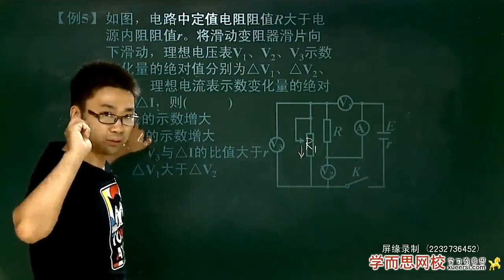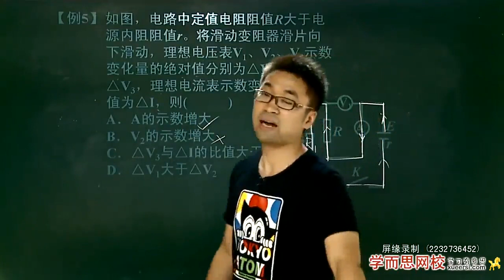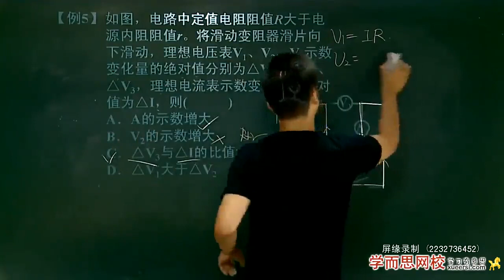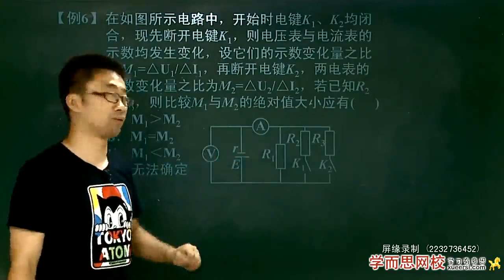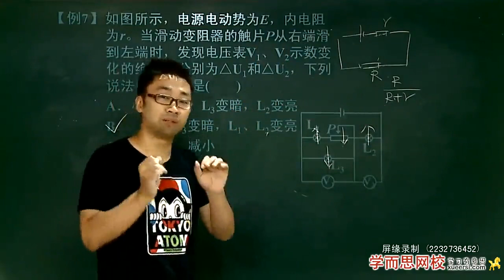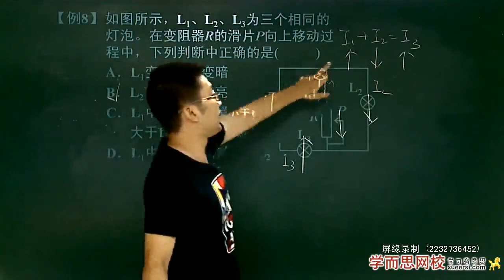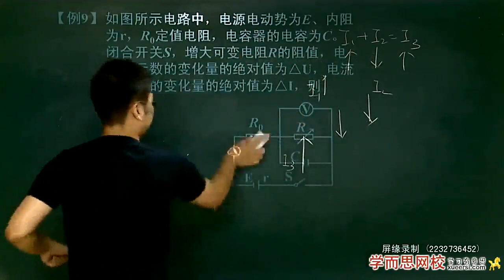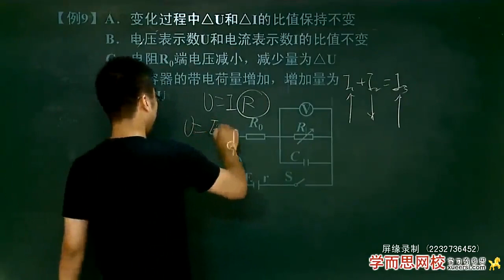第42讲：闭合电路欧姆定律第2段